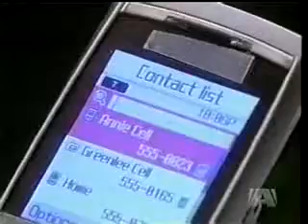Ailee and Rannie "Variables" 11/13/08 2 of 2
Aidan and Greenlee wait to hear news from Ryan and Annie. After an emergency landing Ryan becomes more suspicious of Annie's involvement and calls Aidan and tells him of those supicions. Greenlee catcheds Aidan calling Annie's cell to warn her. Ryan plays along with Annie.
Zach and Reese go to work on the renovation at Camcias leaving a exhausted Bianca alone with 4 kids.